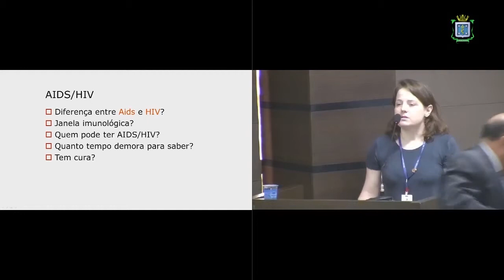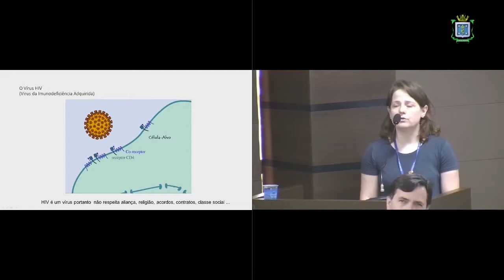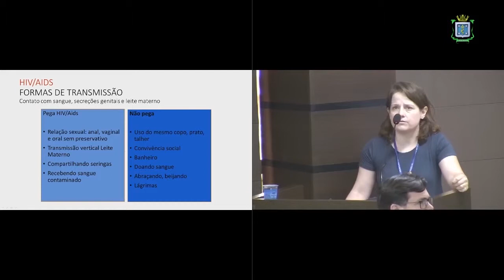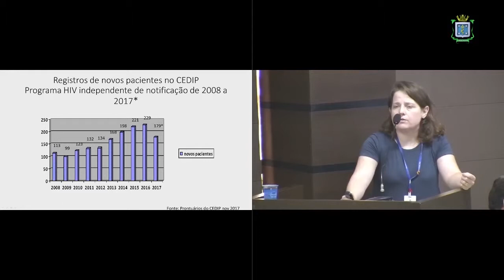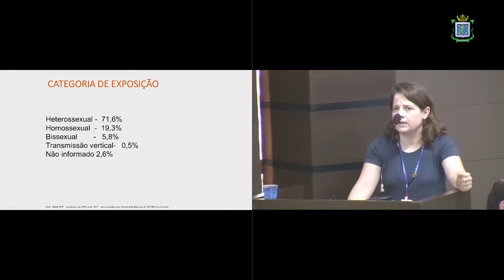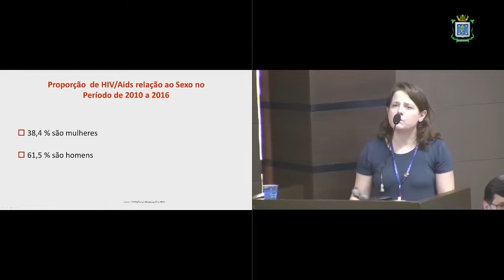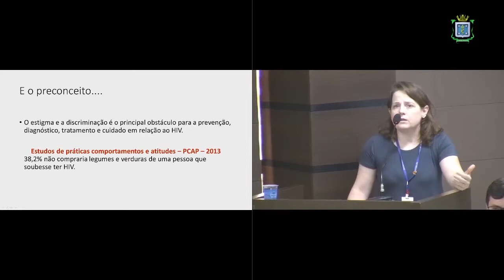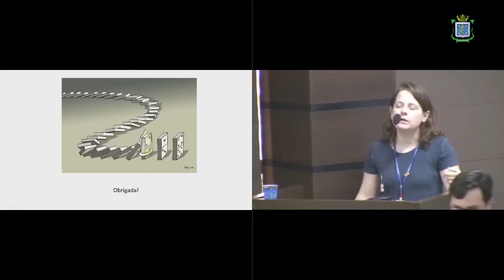fala sobre AIDS